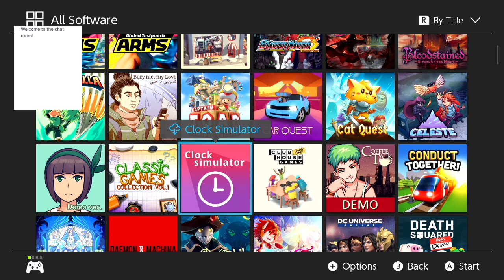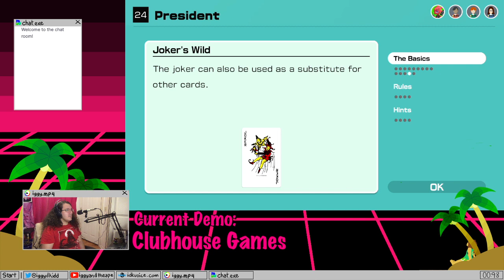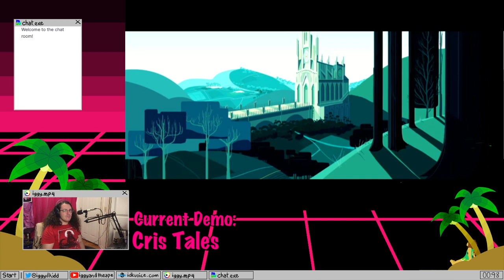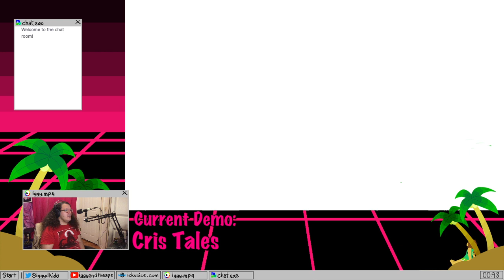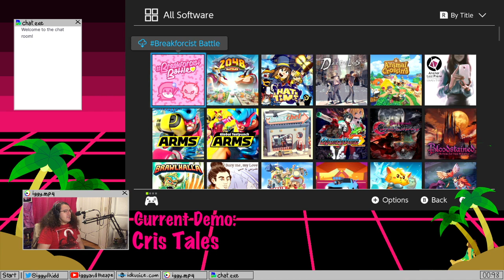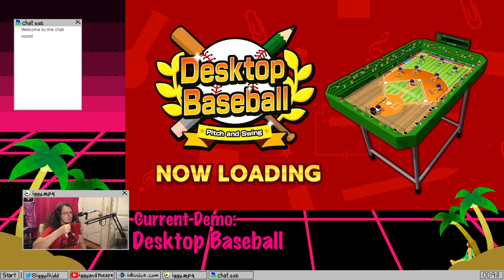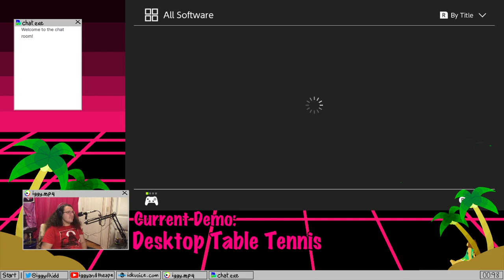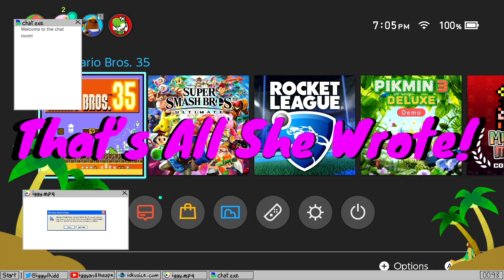Playing EVERY Demo on the Nintendo eShop, Part 4